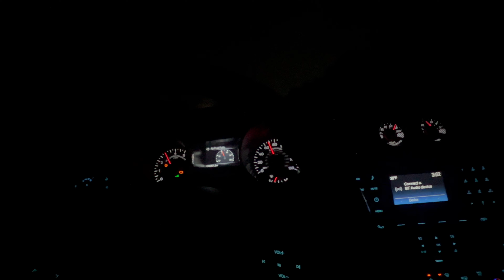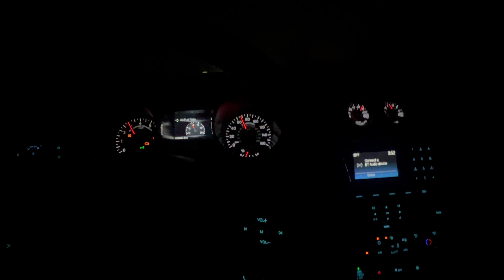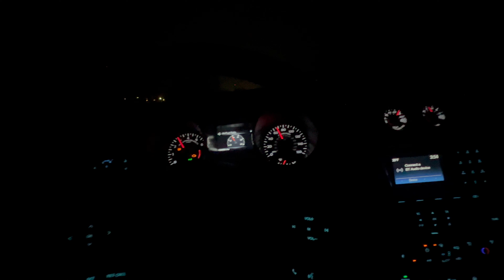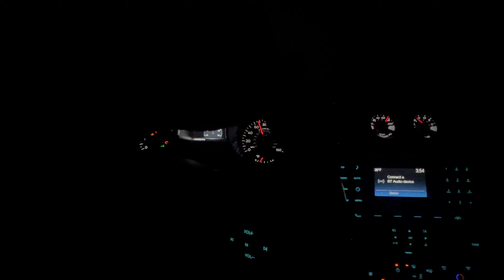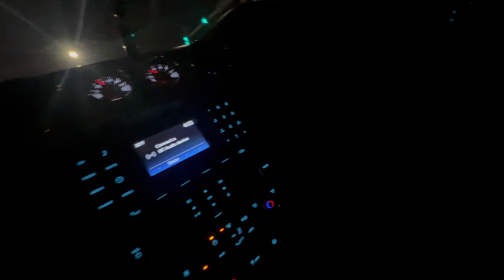Risking My 500hp Mustang In a Winter Storm!